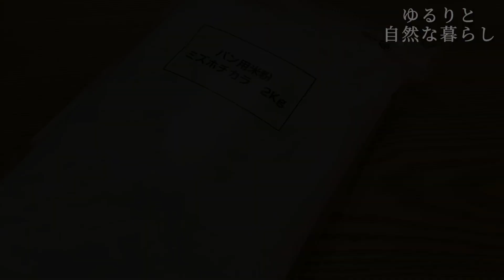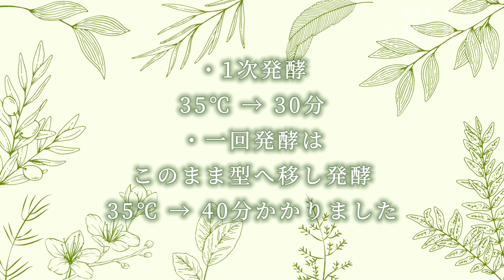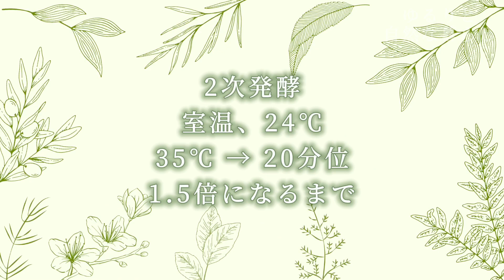米粉パン｜ミズホチカラで作るリッチミルク米粉食パン｜発酵回数比べ｜簡単ふわふわグルテンフリーパン レシピ｜gluten free bread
製菓用米粉で作った「リッチミルク食パン」をパン用ミズホチカラで改良♪
行程など見直し簡単に作れる米粉食パンに仕上げました！
発酵回数などの質問がありましたので、今回は発酵回数も比べました。
家族には二回発酵が好評でした(^^)

材料の詳細、発酵の比較は動画の最後に詳しくまとめました。

※作り方のご質問はYoutubeコメント欄でお願いいたします🙏

お作りいただいた方から、上部が割れ、大きい気泡ができたとのご報告をいただきました。
同じような問題がある方は参考にして下さい(^^)

（以下、Instagramより）
拝見させて頂きました！
予測ですが…
側面が白くて上部の焼き色が濃いので、オーブンの熱の入り方も割れや上部の気泡が大きくなった原因かもです。
（上部に強く熱が入るのかなと）
発酵時間が長いと表面が乾くので割れやすいです。
対策として…
①生地は焼成中にとても膨らむので、少し発酵足りないかな〜くらいで焼成スタートしてみて下さい😊
②予熱で天板もしっかり温めて下さい。
（下部からもしっかり焼けるように）
③霧吹きで多めに水分を与えて
前半の焼成はアルミ箔で覆うと割れにくくなると思います。
後半は温度高めで焼成。
④庫内に霧吹きをしたり、水分を入れた容器を庫内に入れて焼成するのも良いと思います。

（追伸）
白神こだま酵母を使ったとの事でした。
サフインスタントドライイーストは発酵の力が強いように感じます。
ですので、白神こだま酵母に置き換える場合は酵母の量を増量した方が良さそうです。

✤ 米粉で作るリッチミルク食パン ✤

【目次】
0:00　オープニング
0:49　米粉食パンの作り方
9:35　米粉食パン完成
12:24　発酵比較
13:48　材料

※このチャンネルは視聴者様が家庭で楽しめる範囲を目的として作成しております。
レシピやコンテンツの内容を引用し、ご自身のYouTubeチャンネルや商用で利用する事はご遠慮ねがいます。

 ｡.｡:+* ﾟ ゜ﾟ *+:｡.｡:+* ﾟ ゜ﾟ *+:｡.｡.｡:+* ﾟ ゜ﾟ *+:｡.｡:+* ﾟ ゜ﾟ *

作ってみたい！作ったよのコメントいつも励みになっています(*ᴗˬᴗ)⁾⁾

 ▼Instagramもはじめました！

 　『作ったよ～っ！』と
タグ付け・メンションでお知らせください♪

✤ レシピに使った材料と愛用品 ✤

●製パン用米粉 ・ミズホチカラ

●金サフ（サフ・インスタントイースト金）

●サイリウムハスク（ニチガ）

●0.1ｇ単位で量れる！タニタ クッキングスケール 2kg

●食パンも切りやすい ブレッドナイフ